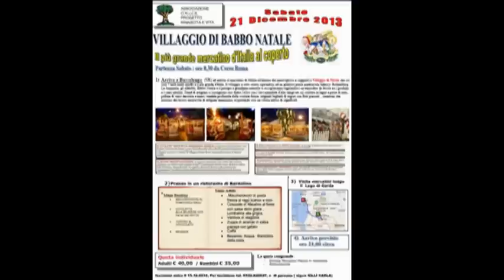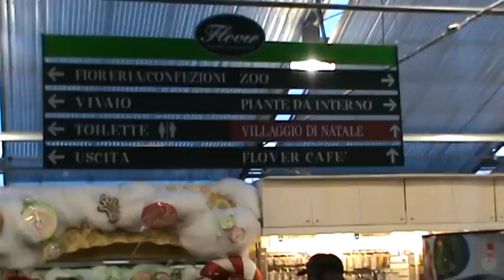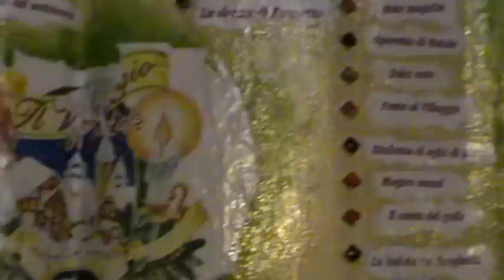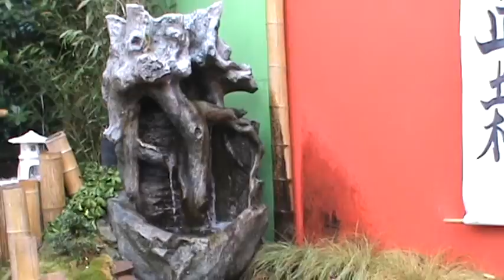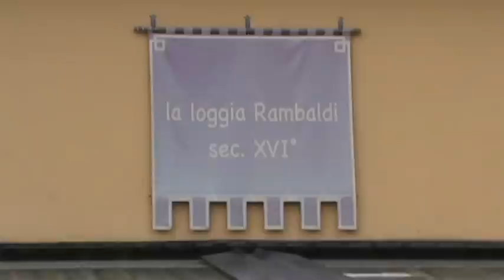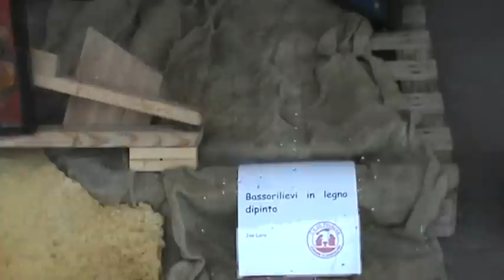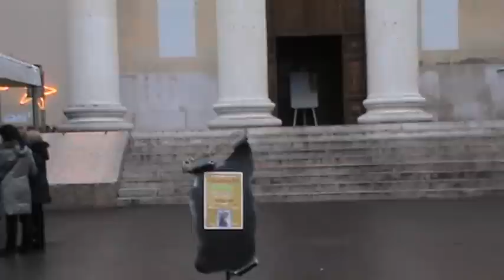Villaggio di Babbo Natale a Bussolengo e Mercatini di Natale a Bardolino 2013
Gita del 21 Dicembre 2013 organizzata dall'Associazione Progetto Rinascita e Vita ONLUS di Sant'Agostino FE